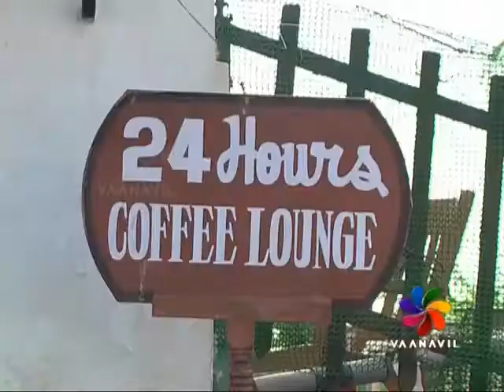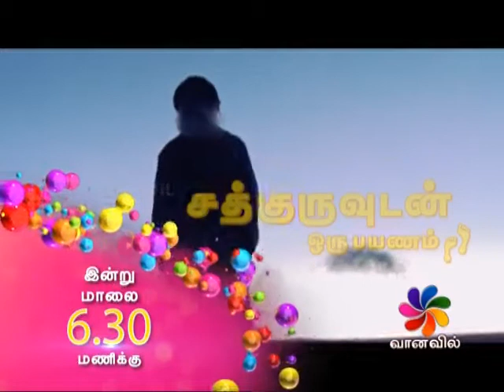OOR SAMAYAL 04-06-2017